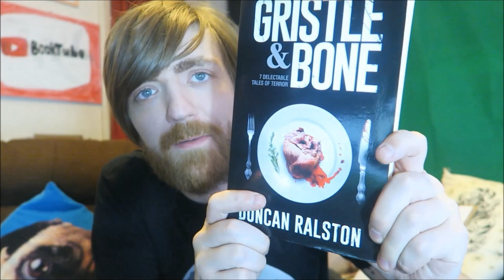The Goosebumps Book Tag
QUESTIONS:
1. welcome to dead house:
tell us your favourite and least favourite horror tropes

2. stay out of the basement:
is there a place or area that you find creepy to be in?

3. say cheese and die!:
show us your favourite horror themed cover? (books or movies)

4. night of the living dummy:
If you could bring to life any fictional character who would it be?

5. the girl who cried monster:
what is an urban legend that you secretly believe is true?

6. the haunted mask:
favourite supernatural creature? (you can also pick a movie monster if you want)

7. the werewolf of fever swamp:
favourite werewolf book/movie? (bonus points if you have a favourite werewolf transformation scene)

8. one day at horrorland:
tell us about a spooky pass-time

9. the scarecrow walks at midnight:
favourite book/movie involving witchcraft?

10. a night in terror tower
if you were to be put into a horror movie which would it be?

(optional bonus question)
11. welcome to camp nightmare
tell us a spooky campfire story

BOOKS MENTIONED:
Duncan Ralston - Gristle and Bone
Bram Stoker - Dracula
Terry Pratchett - Night Watch
Terry Pratchett - Wyrd Sisters
Dane Cobain - No Rest for the Wicked

YOUTUBERS MENTIONED:
FiksiDust
Todd the Librarian
Graham Quigley
Mindy's Book Journey
MinxLaura123
KitKatsCanRead
BaldBookGeek